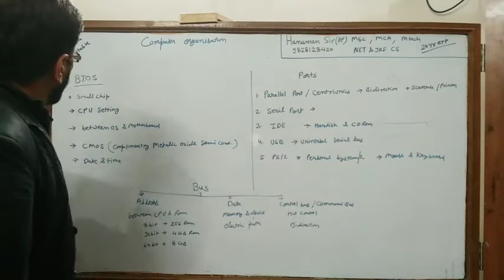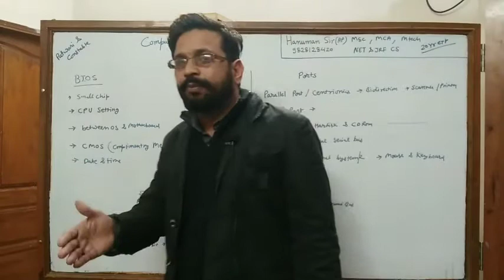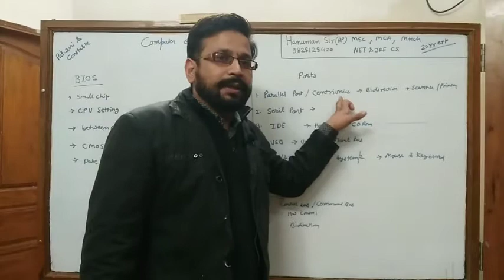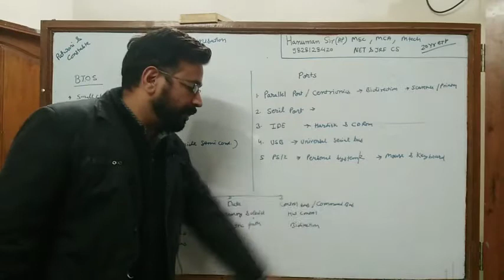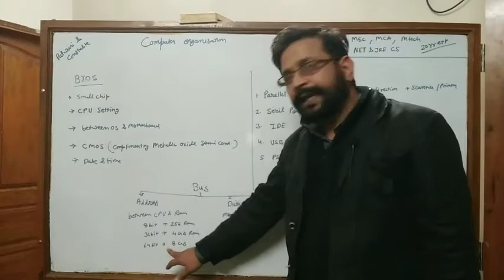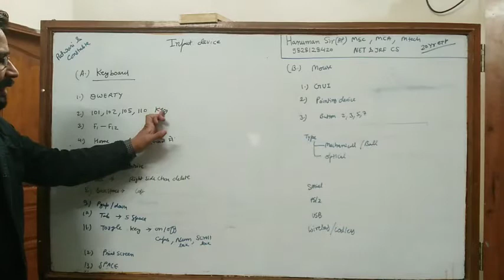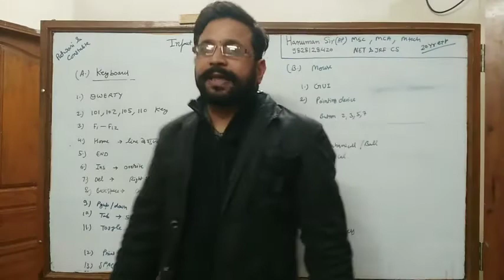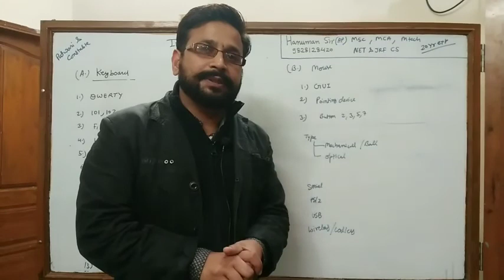Computer organization and input device ||keyboard||mouse||input device in hindi||basic compitition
Patwari vaccancy
Constable vaccancy
Computer teacher vacancy
Rkcl rscit

For free classes and counseling

Net and jrf in cs

Hanuman khatore in sriganganagar